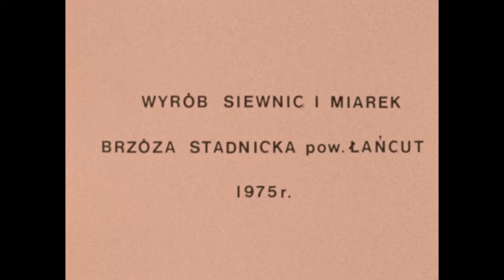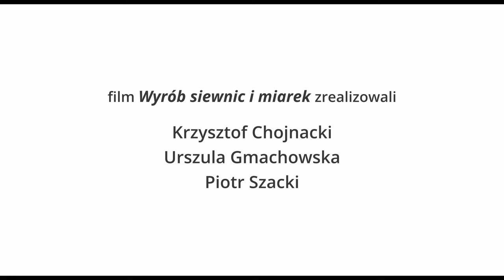Wyrób siewnic i miarek - udźwiękowiony film archiwalny z tłumaczeniem PJM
„Wyrób siewnic i miarek”, realizacja. Krzysztof Chojnacki, Piotr Szacki, Urszula Gmachowska, PME 1975, Brzóza Stadnicka, gm. Żołynia, pow. łańcucki, woj. podkarpackie; czas trwania: 8 min.

Zapis wyrobu siewnic i miarek.

Film został zdigitalizowany oraz udźwiękowiony w ramach projektu "Postscriptum dźwiękowe. Nowe oblicze archiwalnych filmów."
Więcej o projekcie:

Projekt „Postscriptum dźwiękowe. Nowe oblicze archiwalnych filmów” dofinansowano ze środków Ministra Kultury i Dziedzictwa Narodowego pochodzących z Funduszu Promocji Kultury – państwowego funduszu celowego.
Projekt „Postscriptum dźwiękowe. Nowe oblicze archiwalnych filmów” dofinansowano ze środków Samorządu Województwa Mazowieckiego, organizatora Państwowego Muzeum Etnograficznego w Warszawie.